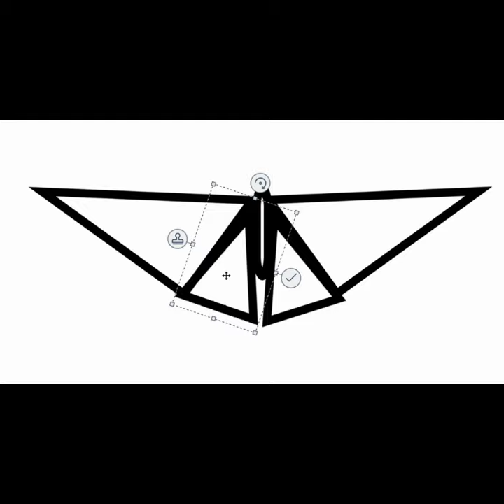The Making of a Monarch Butterfly